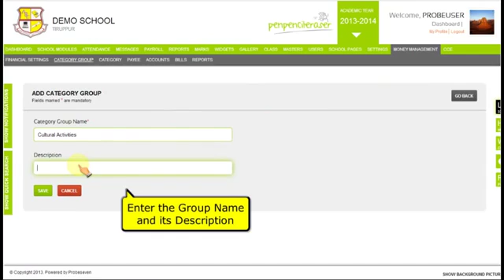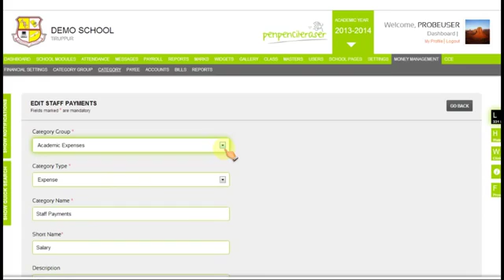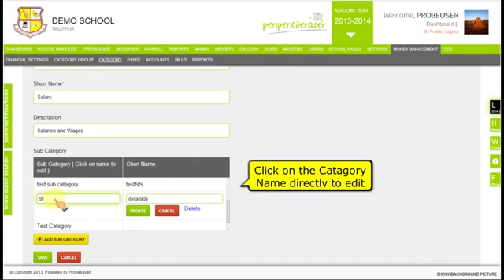How to create Catagory Group and Catagory in Money Management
Here is the demo with step by step instruction on how to create the Catagory Group and Catagory in Money Management Module.